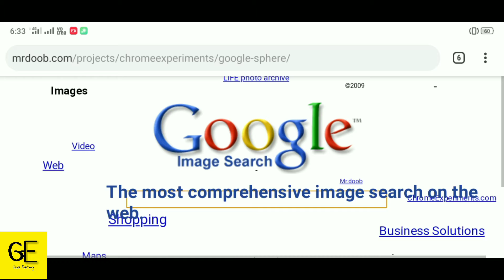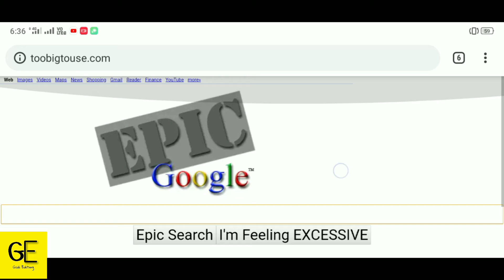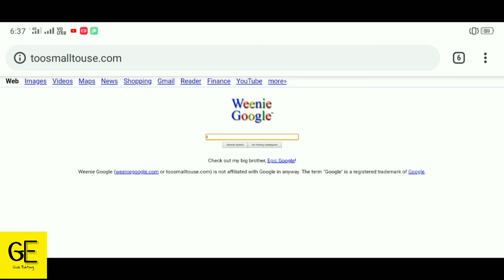Types of Google | Multiple Faces of Google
In this video you will see Types of Google i.e Multiple Versions of Google.

#2-Google Space and Google gravity:
Google Space:
#3. Inflating and Shrinking Google:
Inflating Google: